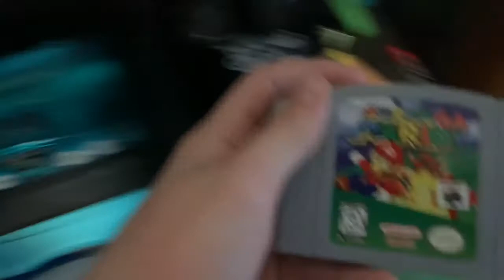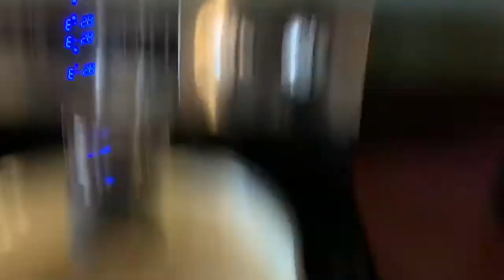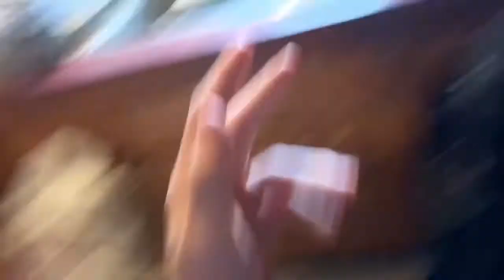2nd year anniversary + final LCP house tour!